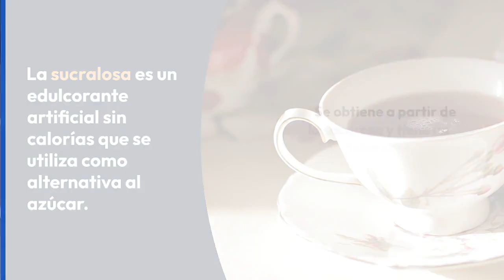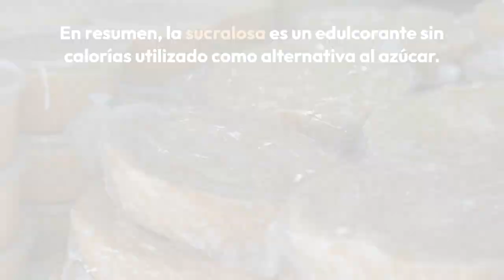Guía sobre la sucrarosa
La atracción humana hacia el sabor dulce y los problemas de salud asociados al consumo de este tipo de alimentos han hecho posible que actualmente encontremos alternativas a los azúcares.

En el siguiente video hablaremos sobre qué es la sucralosa y qué efectos tiene en la salud.